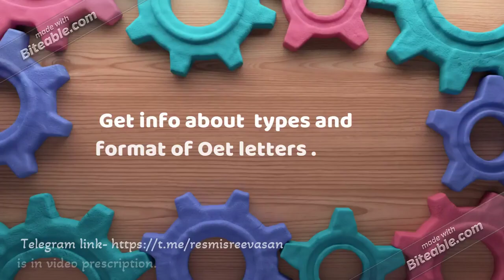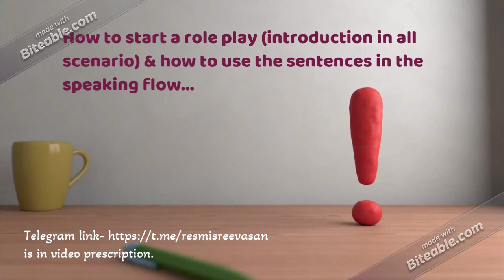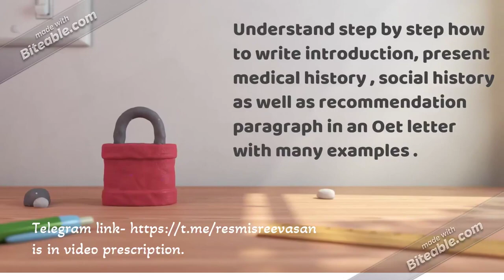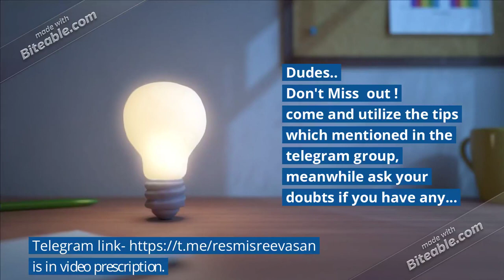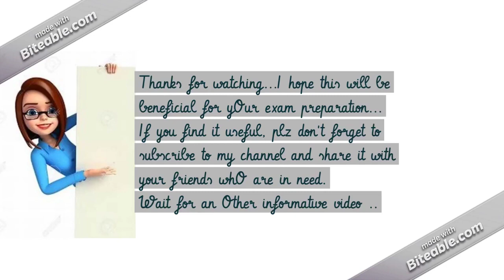Telegram group for Oet materials and informative videos 🪶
Oet online Classes are available for 4 modules now . 💃🍀 Grab your B score today .

📚 Basic oet classes
🖊️ Exam oriented writing corrections
🔊 1:1 speaking sessions
🤳 Practice of Answer finding techniques for Listening and Reading
📜 Flexible time table
⏰ No time limit
🧑‍💻 Monthly zoom meetings to clear common doubts
🖊️Mock tests and feedback after 15 session